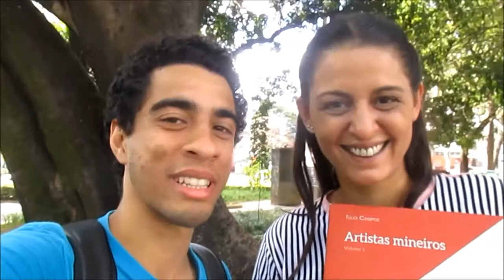Palomita DJ - Livro Artistas Mineiros Volume 1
Autor : Túlio Campos

Editora : Ramalhete